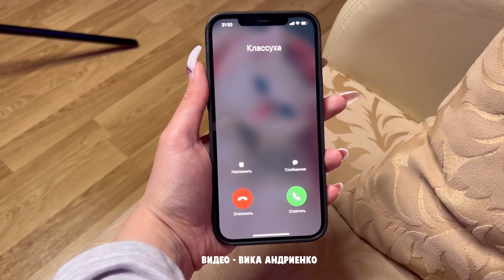Вика Андриенко про музыкальные пародии, выгорание и треш истории из школы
Благодарим академию талантов КРБ за предоставленную локацию для съёмок ❤️

Вика Андриенко покорила своими музыкальными пародиями весь интернет! Я пригласила её на интервью, чтобы узнать, почему она в какой-то момент перестала их выпускать и решила поменять контент. Разговор получился очень интересный: мы снимали интервью целых 2 дня. Хватайте вкусняшки и давайте хрустеть вместе с нами 🍬

🍬🍬ЭПИЗОДЫ🍬🍬
0:00 Начало
3:00 Про первые видео и пародии
5:33 Про музыкальное образование
7:05 Про создание видео и популярность пародий
12:40 Про авторские права
13:30 Про хейтеров и выгорание
15:55 Про собственные песни
17:00 Блиц-опрос для Вики. Часть 1
21:10 Про детство треш-истории из школы
24:10 Если не блогерство, то что?
25:00 Что в сумке у Вики?
31:40 Почему изменился контент?
33:50 Про переезды и семью
36:10 Блиц-опрос для Вики. Часть 2
37:38 Про свободное время и планы на будущее